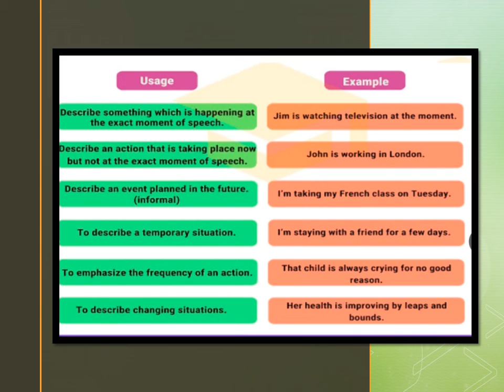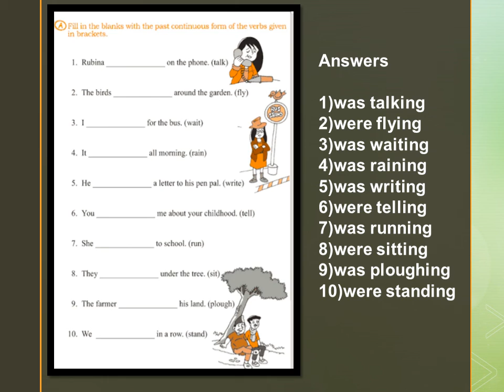ENGLISH GRAMMAR - PRESENT CONTINUOUS AND PAST CONTINUOUS TENSE [CLASS - VI]